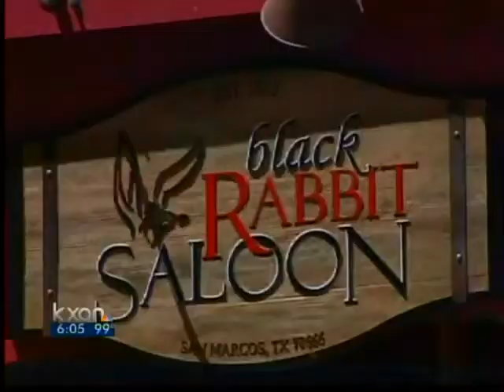Bobcats 'eat up' football excitement - 6 pm News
Planners expect a few thousand people to turn out. Also, the debut of Texas State's bigger and better Bobcat Stadium means more people flooding into town. The new North Side Complex adds 13,500 general admission seating.